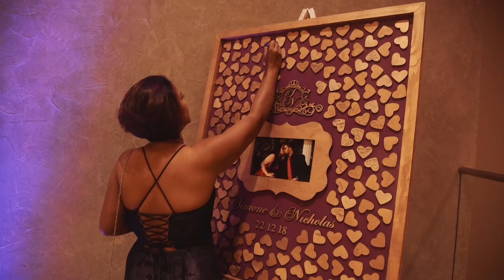Caribbean Weddings || Life Of The Party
-Engagement shoots
- Wedding Photography
- Wedding Videography
-Destination Weddings
- Drone Services.

Love Birds: Mr. & Mrs. Soobransingh Simone Salandy
Location: Hyatt Regency Trinidad
Engagement Shoot: Hilstein Manor
Decor: The Perfect Affair
Lighting & Special Effects :Orin Orun Enterprises Ltd. - Events Division
Photobooth: Pixa Photobooth
Dj & Sound: Oh Shucks Iz Chucks